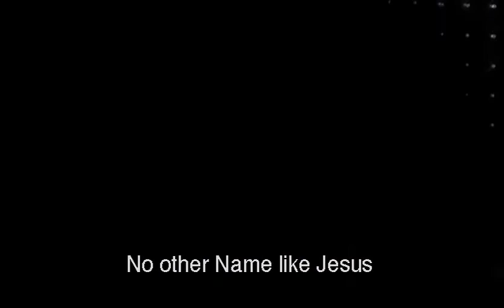Planetshakers - 2007 - EN - Reign Forever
REIGN FOREVER / Subtitles: English / Lyrics: -- / Music: -- / Copyright: © Planetshakers / Artist: Planetshakers / Year: 2007 / DVD: Saviour Of The World / Track: 10 / Lead Vocalist: Sam Evans